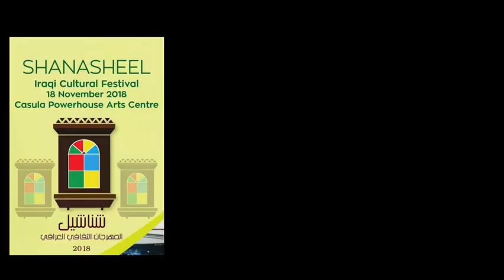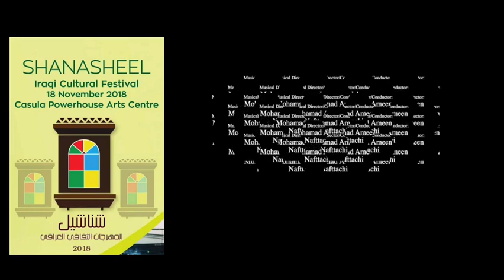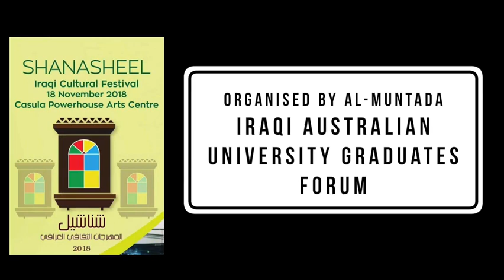Shanasheel Iraqi Cultural Festival, Music Concert part 2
Sydney 18/11/2018 .
Videography by Rafeq Alokaby.